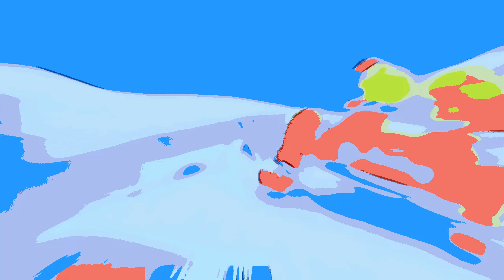Disney Junior Logo Bumper ID Ident Compilation 2022 ART (Compilation)